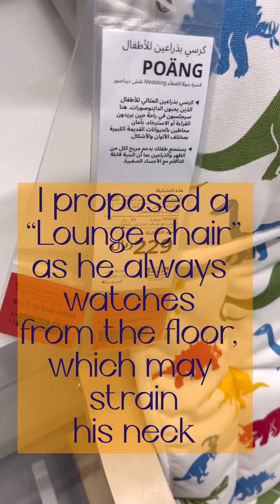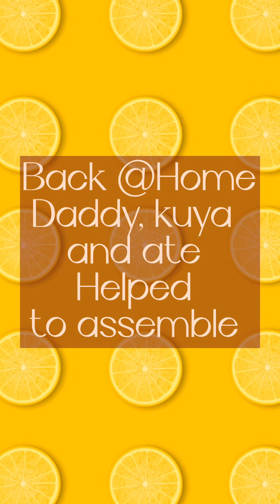Fonzy’s Baby Boss Chair from IKEA